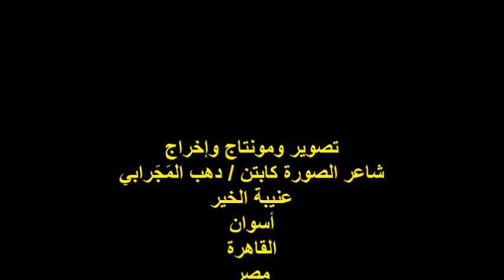مهرجان العامية الجديدة السابع/حركة شعراء العامية الجديدة/الشاعرة/أ/جيهان نجار/ الاثنين9/9/2024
أمسية شعريةٌ / مهرجان العامية الجديدة
المهرجان السابع / حركة شعراء العامية الجديدة
رئيس الحركة والمهرجان / الشاعر والكاتب / عماد سالم
رئيس الحركة والمهرجان الأستاذ / محمد عبد الهادي
مشاركة الشاعرة الأستاذة / جيهان نجار
المكان : المؤسسة القومية لتنمية الأسرة والمجتمع
3 شارع حافظ حسن/العجوزة/خلف المصل واللقاح/الجيزة
الزمان : الاثنين 2024/9/9 م